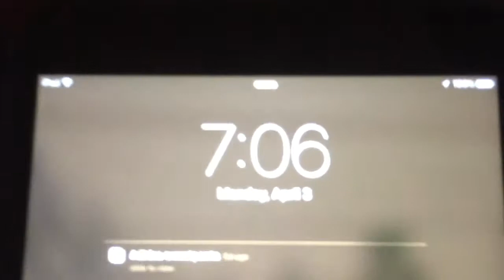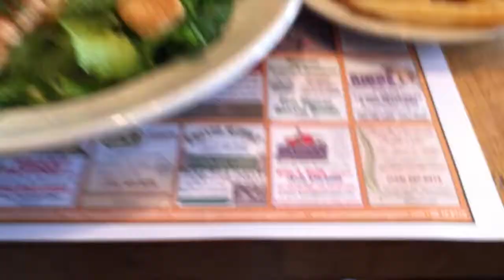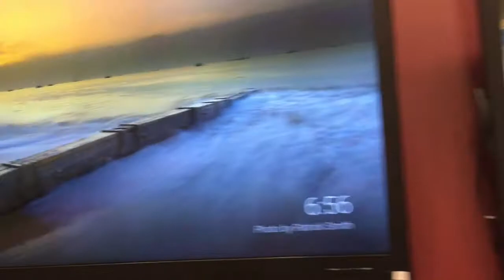A Week In April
Hippie Sabotage - Not Enough / Hidden Places